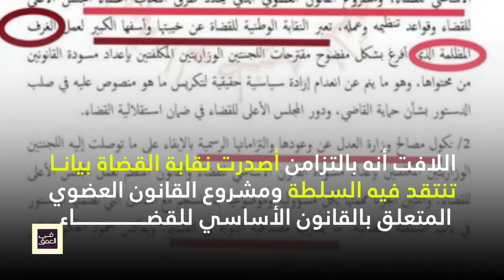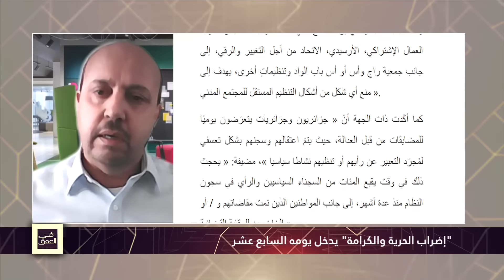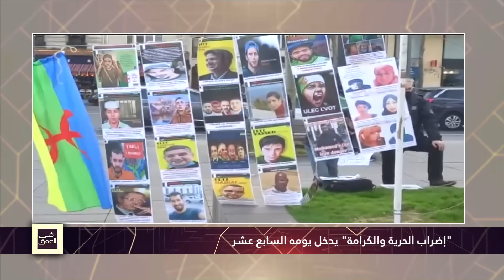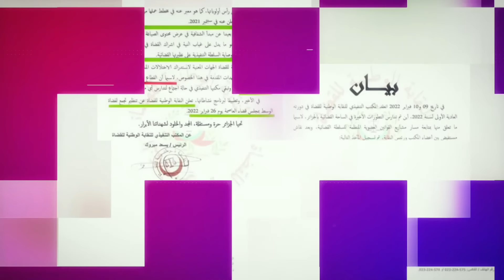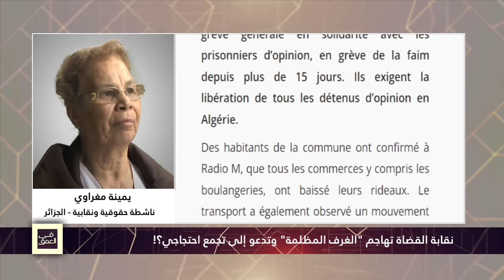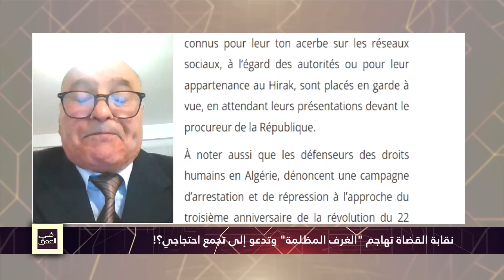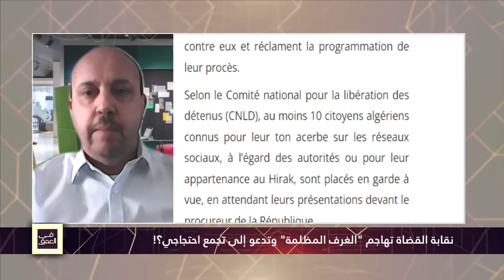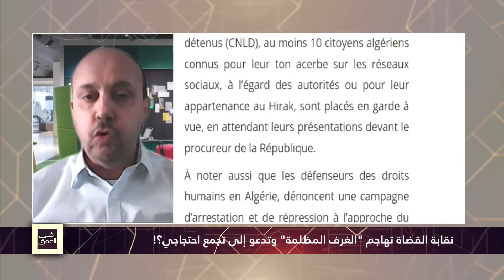إضراب "الحرية والكرامة" يدخل يومه الـ17.. ونقابة القضاة تدعو إلى الاحتجاج؟إ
"إضراب الحرية والكرامة" يدخل يومه السابع عشر ونقابة القضاة تدعو إلى تجمع احتجاجي؟!
مع: فضيل العيش - قاض سابق
عبد الله هبول - محام وناشط حقوقي
جاب الله سايغي - ناشط ومحلل سياسي
يمينة مغراوي - ناشطة حقوقية ونقابية
د. محمد لمين شيبان - طبيب